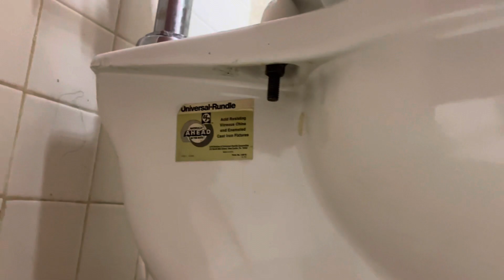532. Another U/R Conquest and Concord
Same building as last video. That Concord sure as best flushometer. Still great nonetheless